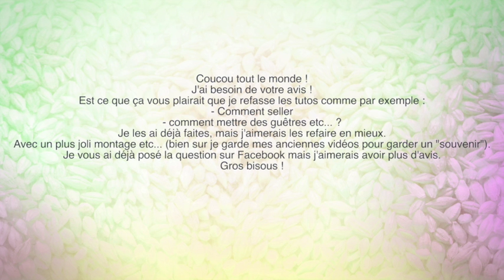Besoin de votre avis !